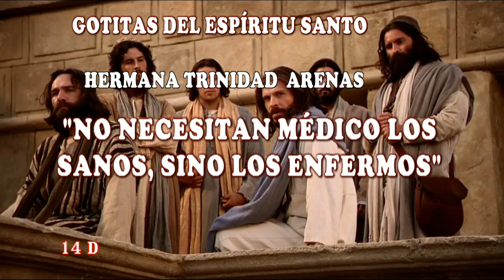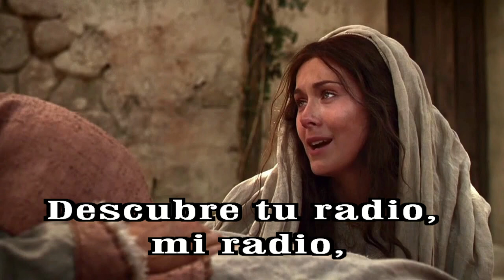GOTITAS DEL ESPIRITU SANTO 348 AÑO 2 NUMERO 122